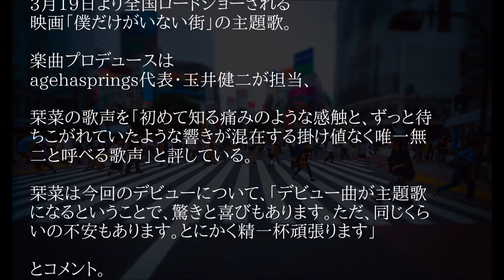「僕だけがいない街」主題歌「Hear～信じあえた証～」栞菜智世 #02 JPnews禅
"3月19日より全国ロードショーされる映画「僕だけがいない街」の主題歌。

楽曲プロデュースはagehasprings代表・玉井健二が担当、

栞菜の歌声を「初めて知る痛みのような感触と、ずっと待ちこがれていたような響きが混在する掛け値なく唯一無二と呼べる歌声」と評している。

栞菜は今回のデビューについて、「デビュー曲が主題歌になるということで、驚きと喜びもあります。ただ、同じくらいの不安もあります。とにかく精一杯頑張ります」

とコメント。

映画「僕だけがいない街」は三部けいの同名マンガが原作。

藤原竜也が主演を努め、有村架純、及川光博、杉本哲太らが脇を固める。

本日1月15日にYouTubeにて公開された予告編映像では、「Hear～信じあえた証～」の一部を聴くことができる。

・ Recommended

お勧め動画

公式
川栄李奈
みだら
松島みどり
柴犬まる
ショーンマクアードル川上
大沢悠里
さよならドビュッシー
2
都立小児総合医療センター
3
大沢悠里
4
高橋惠子
5
せんだみつお
6
暗殺教室
7
世界番付
8
ネフェルティティ 新型nsx サウンド　加速　試乗　土屋 新型nsx サウンド 本田真凜 世界ジュニア